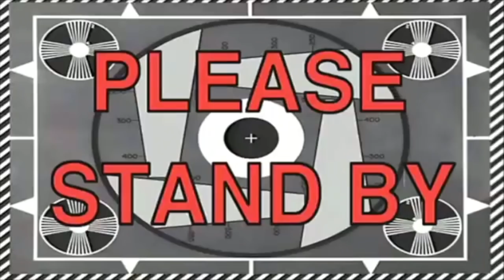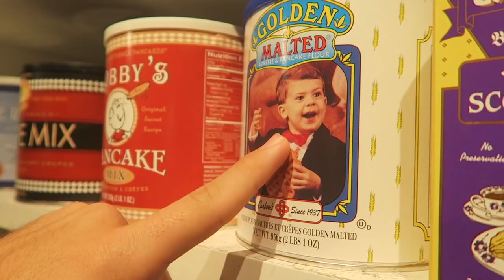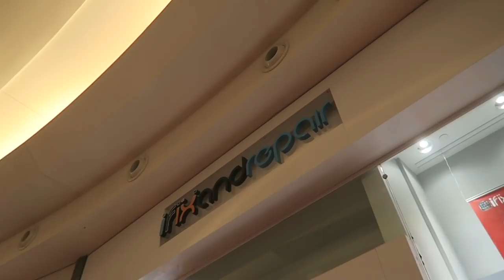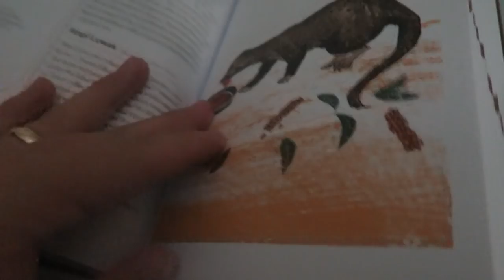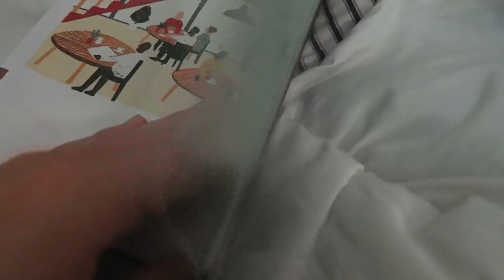Doing What We Do Best! | Window Shopping & Exploring the City | Downtown Orlando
What! No Walt Disney World today? Nope! As Robin Sparkles says, "Let's go to the mall!" On a whim we decided to check out the Mall at Millenia. We love window shopping and Peter hasn't gone to a mall in Orlando since we moved here. After the mall we drive downtown! We are still getting comfortable in this new city and we come across a few surprises along the way! Be sure to stick around until the end to see Miss Eve be super cute.